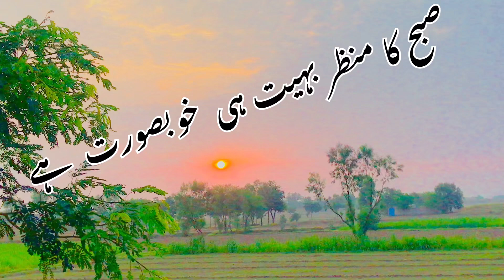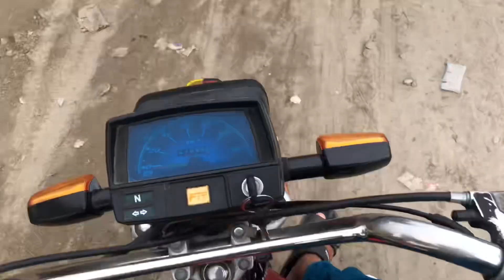صبح کا منظر بہیت ہی خوبصورت ہے